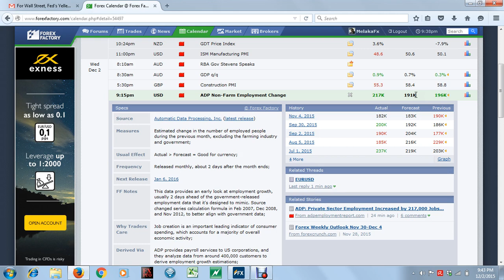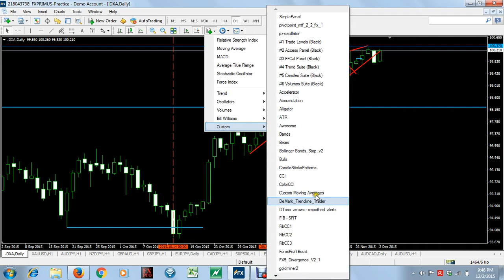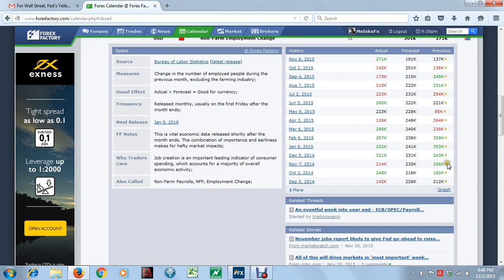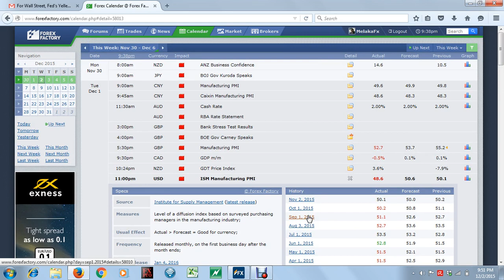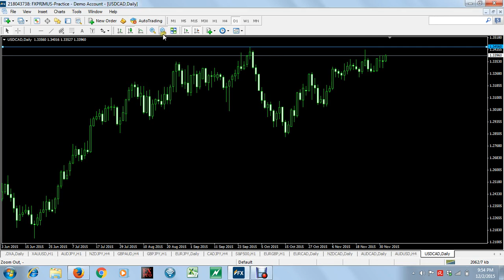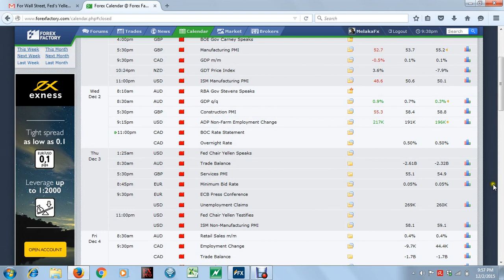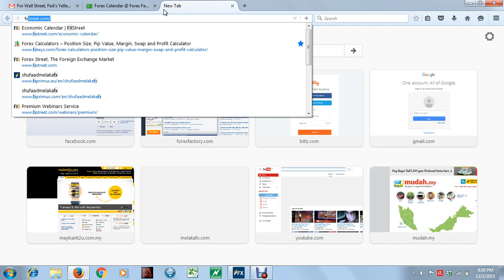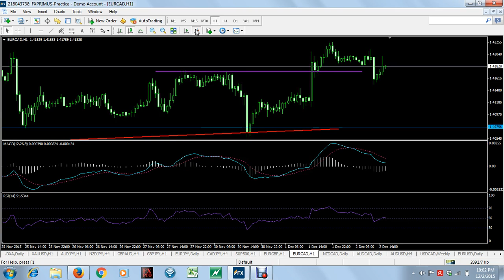2 Dis 2015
Video Mentoring untuk 2 Disember 2015.
Analisis Teknikal dan Fundamental untuk pasaran forex, spot gold dan stock.